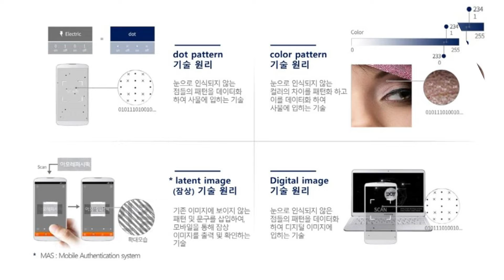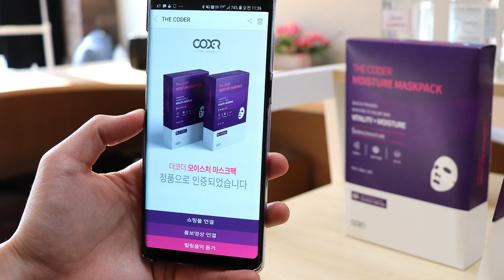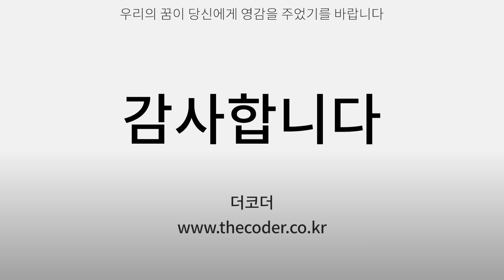The Coder Co., Ltd.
Industry : Electric/IT
Products :
1. KSCAN Authentication
2. DeShow Live Shopping

In Charge :  Choi Soo-in
Address : 203, Unjeong 4-gil, Paju-si, Gyeonggi-do, Republic of Korea